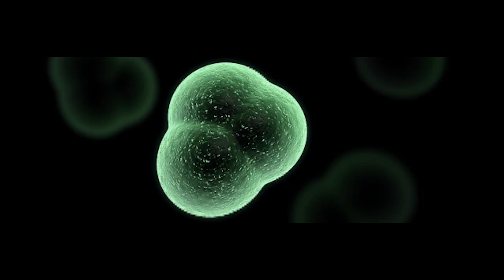Out of This World: Chris Hadfield narrates a video on the McEwen Centre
Out of This World: Chris Hadfield narrates a fascinating video on the McEwen Centre for Regenerative Medicine.

The McEwen Centre for Regenerative Medicine is a world-leader in regenerative medicine research, facilitating collaboration, driving forward discovery and promoting awareness of stem cell research. The McEwen Centre includes 15 senior scientists and their teams of postdoctoral fellows and students, representing UHN, Mount Sinai, Sick Kids and the University of Toronto. These scientists are accelerating research to deliver more effective treatments for heart disease, diabetes, respiratory disease, osteoarthritis, liver diseases, diseases affecting loss of vision, and spinal cord injury. The scientific expertise at the Centre enables the ability to replicate patient specific disease in a petri dish and test and identify new therapies to treat disease, delivering personalized medicine solutions for patients. McEwen Centre Investigators collaborate with research scientists and clinicians at institutions throughout North America, Europe, Israel and the Asia/Pacific region.